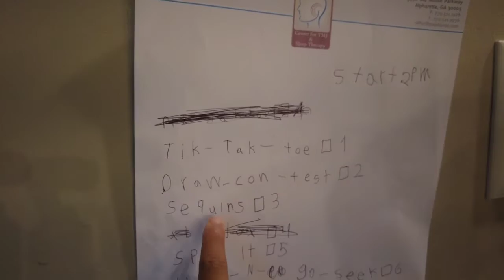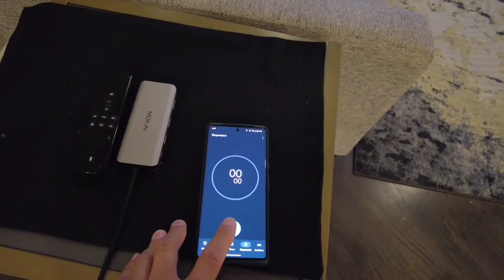Family game day special surprise at the end!